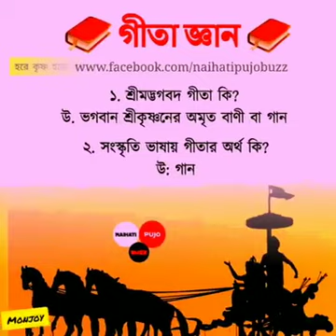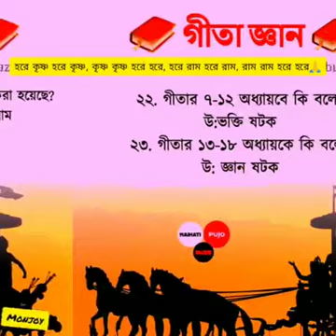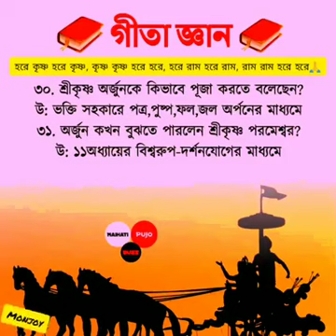গীতা সম্পর্কে কিছু সাধারণ প্রশ্ন । সবার জেনে রাখা ভালো। 🙏🙏 জয় গীতা♥